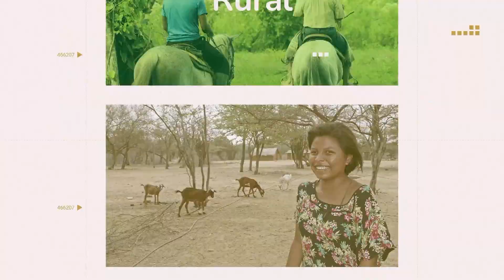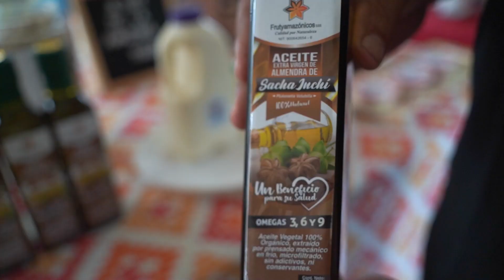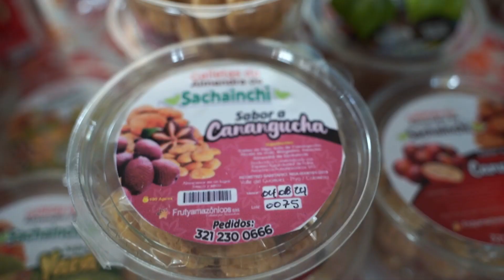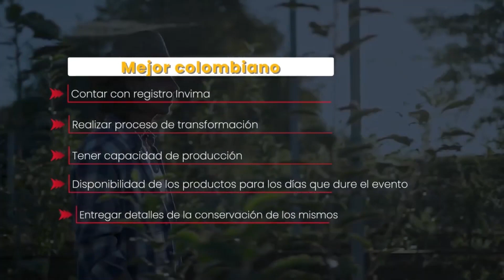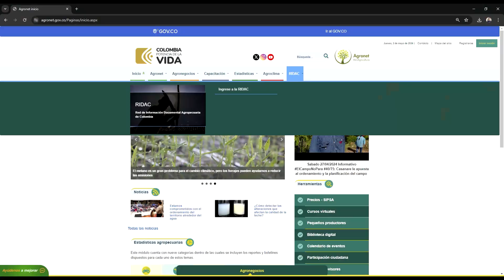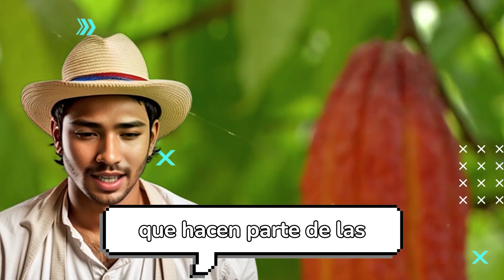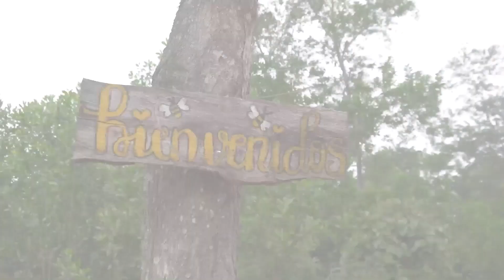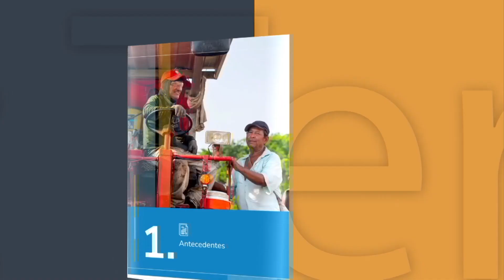Informativo ElCampoNoPara #42/T5: Asamblea Popular Campesina en Putumayo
¡No te pierdas! todos los domingos a las 10:30 a.m. por el Canal UNO el informativo del sector agropecuario👨‍🌾. Acércate al campo, conoce sus avances, proyectos y el trabajo articulado de entidades y comunidades en pro del sector rural🌾.

En esta emisión:

- Más de 200 asistentes convocó la Asamblea Popular Campesina en el marco de la Reforma Agraria).
- La Upra firma memorando de entendimiento con la Gobernación de Putumayo (apoyo y fortalecimiento en ordenamiento territorial, planes de desarrollo y uso de sistemas de información como Sipra y Recia.
-.Historias de comercialización y emprendimiento de frutos exóticos de la amazonía.